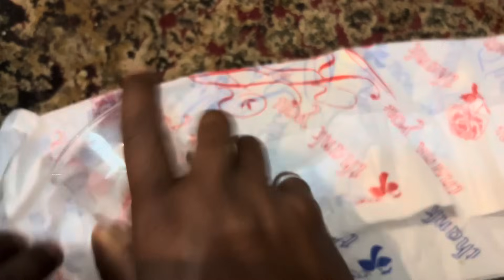మా రూమ్ లో చికెన్ కూర చేశాను Vlog || రాయలసీమ స్టైల్ లో చికెన్ చేశా || CHICKEN FRY